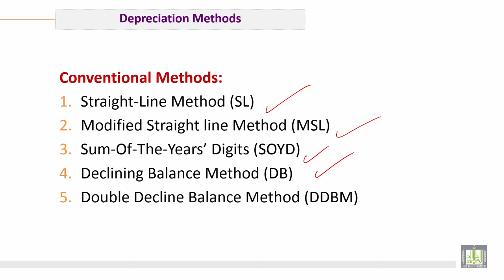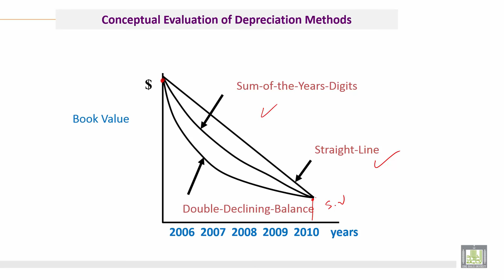Engineering Economy | C11-L2 | Requirement for Depreciation Calculation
الوحدة 11 : Depreciation
الدرس 2 : Requirement for Depreciation Calculation
1. Acquisition Cost
2. Traditional Methods for Depreciation
3. Depreciation by Production Rate
4. Different Methods for Depreciation